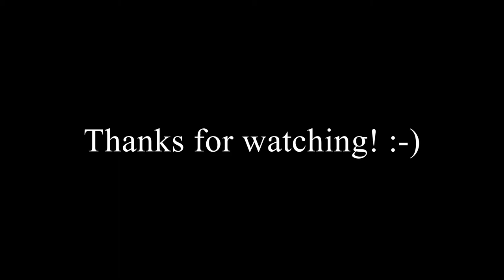Flugplatz-Bistro Mönchsheide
Kleines, aber feines Café mit lecker Kuchen! :-)
*Micro-SD Karte
*=Afiliatelinks